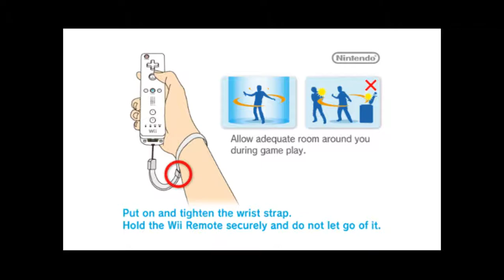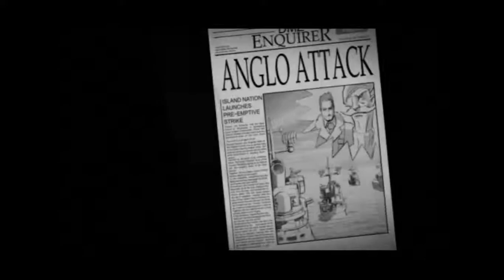Battalion Wars 2 Mission 2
this is a video that i made a while ago and just never uploaded it here is the link to the Battalion Wars discord if you want to play